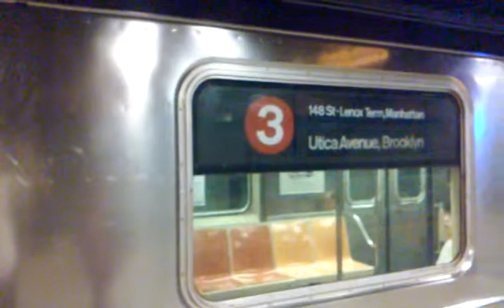R62 Crown Heights bound 3 at Central Park N 110 St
Weekend work causing the 3 and 4 to have no service between Utica Av and New Lots Av.